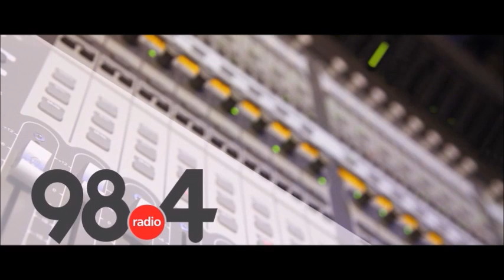Μεσημβρινό Δελτίο Ειδήσεων 22 /12/2021